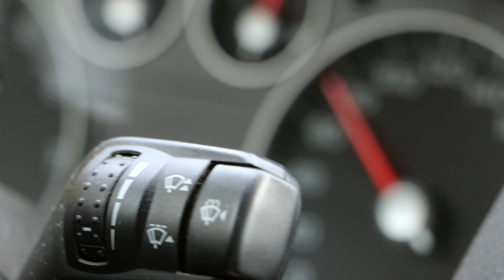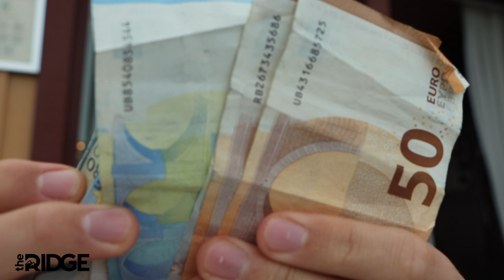My Game Changer | Pro Hockey in Sweden EP 32